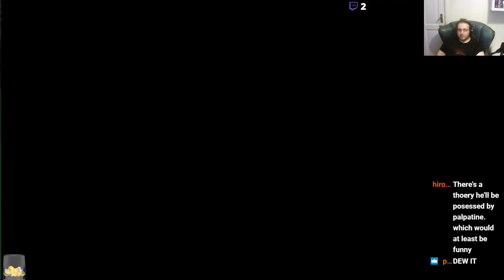The Hobbit (2003) Part 8